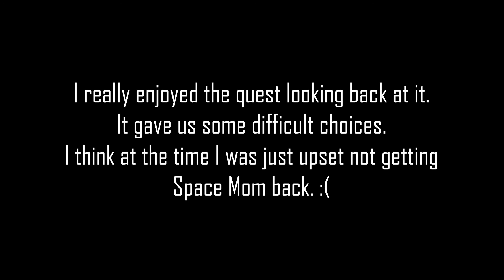Warframe - The Sacrifice Quest - Part 2 (SPOILERS)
In this 2nd part video, I finish the quest, give my thoughts at the very end, and talk while screaming more!  I really loved the quest, thank you so much DE! I can't wait for the next one! To those who clicked on this video, thank you so much for taking the time to click on it! It means a lot!

I really do hope you guys have fun watching the video. I'm still new to recording and editing, so my skills aren't exactly the best. :) If you didn't enjoy the video, feel free to dislike the video and comment why you didn't. I'm still trying to improve and any constructive criticism would help! Also, I apologize for breathing into the microphone at some points, I have a headphones microphone, so it's pretty hard not to when I'm saying something!